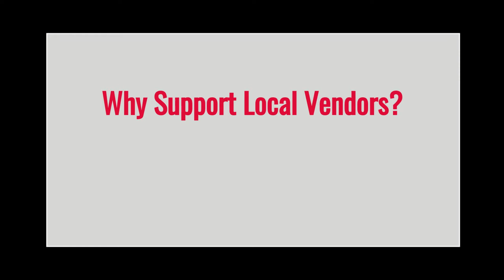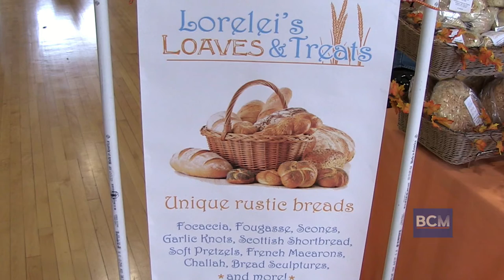Berwick Farmers' Market PSA - 2022-02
The next market is February 13th from 10:00 AM to 1:30 PM at the Berwick Town Hall.